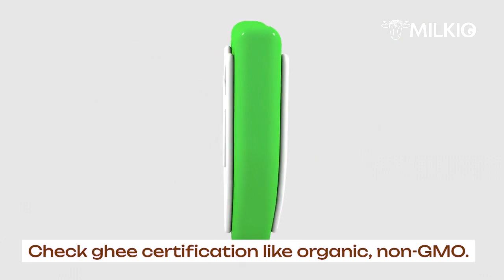Essential Tips for Choosing the Perfect Ghee Producer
Are you confused about which ghee producer to trust? Look no further! In this video, we've compiled expert tips to help you navigate the selection process with ease. From understanding the sourcing of ingredients to evaluating production techniques, we'll cover everything you need to know to ensure you're choosing the highest quality ghee for your culinary and health needs. Don't settle for subpar ghee—watch now and make an informed decision!

If you are interested in partnering with us to import, buy, distribute, or trade our Milkio Ghee products, develop private-label ghee products, or get contract ghee manufacturing support, please feel free to contact us via email. We will get back to you within the next 48 hours.🤝

New Zealand Office:
Milkio Foods New Zealand
18 Lincoln Street, Frankton, Hamilton 3204, New Zealand
USA Office:
Milkio Foods Inc
2500 Wilcrest, Brierforest Suite 300 Houston, Texas 77042